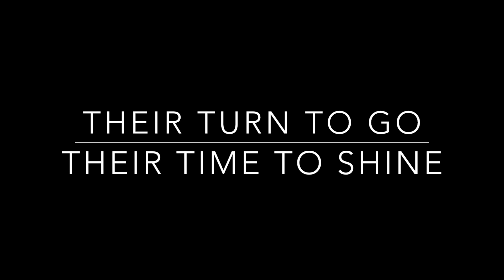Esperanza Academy Students Take Home the Title in Widener University's Mousetrap Competition 2015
Esperanza Academy seniors Ana Rivera and Zach Torre placed first in Widener University's School of Engineering Mousetrap Competition. In the competition, students are tasked with building mousetrap-powered vehicles which can navigate a given path through meticulous planning and calculations. Ninety-one high school teams from Pennsylvania, New Jersey, and Delaware with more than 400 students in total competed for the prize.  With 8 perfect trials (a score of 32 out of 32), Ana and Zach were the only team with a perfect score.